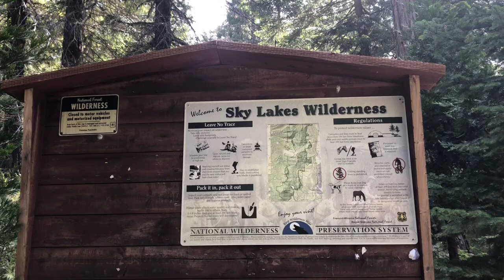3 Days Backpacking | 7 Lakes Basin Southern Oregon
Social distancing at its finest. Miles and miles away from civilization